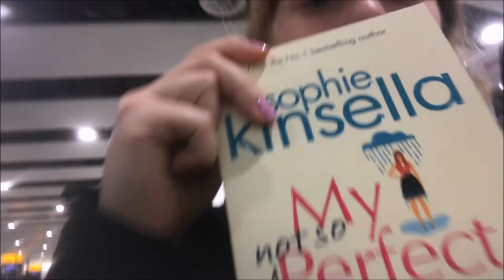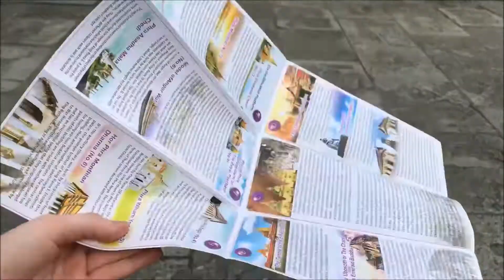Bangkok, Full Moon Party and BEAUTIFUL islands of Thailand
My Love - Circa Waves
Karibu - High Tyde
Go Off - M.I.A